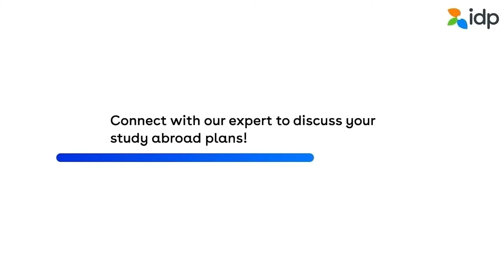From India to Canada: Akshada's Study Abroad Journey | Right Course | Best University | IDP India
Are you planning to study abroad but feeling overwhelmed by the process? Let Akshada Pathak's story inspire you. Two years ago, she was in the same boat, unsure of where to start and whom to trust. But thanks to the guidance and support of IDP India study abroad experts, she landed in Canada and fulfilled her dreams.

In this video, Akshada shares her experience of how she met her counselor at the IDP Education Fair and how they worked together to choose the right college and courses that matched her interests and goals. She also talks about how her counselor helped her navigate the complex process of medical checks, visa applications, and travel arrangements.

Through Akshada's story, you'll learn about the benefits of seeking professional help for your study abroad journey and how IDP India can assist you at every step of the way. Whether you're a high school graduate or a working professional, IDP India can offer you personalized guidance, expert advice, and access to over 700 universities and colleges worldwide.

So, if you're ready to explore the world of opportunities that studying abroad can offer, watch this video and get inspired. Remember, with the right guidance and support, you too can turn your dreams into reality.

Our team of education experts will guide you in:
- Profile assessment
- Course & university selection
- Application submission
- Offer Acceptance
- Student Visa Process visa guidance
- Pre-departure orientation